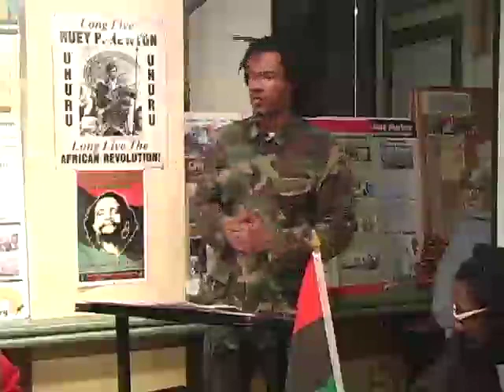(Part 7) InPDUM Philadelphia People's Law School